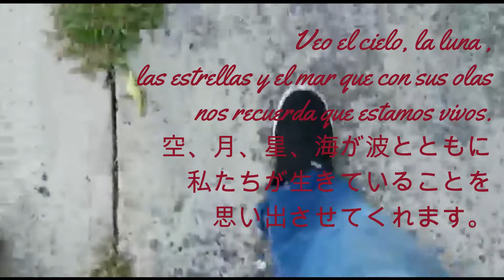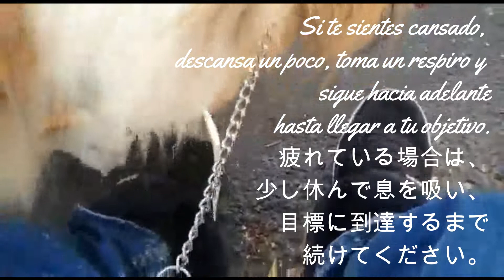BONUS * FELIZ AÑO NUEVO あけましておめでとうございます- アニタ先生の楽しいスペイン語♪ Lección 117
スペイン語の物語は、特に詩的、ロマンチック、哲学的な意味で非常に重要です。特にお正月には。このボーナスがあなたの好みに合っていて、私たちが幸せに暮らし続けることを奨励することを願っています。

La narrativa en Español es muy importante sobre todo en un sentido poético, romántico y filosófico. Especialmente en tiempo de Año Nuevo. Espero que este Bonus sea de su agrado y nos motive para seguir viviendo felices.

Diviértete con Anita Sensei @HolaAnitaSensei

Año Nuevo
Narrativa en Español
Narrativa filosófica
Buenos deseos
Hablemos Español
Español de uso cotidiano
Conversación en Español
Rough Collie